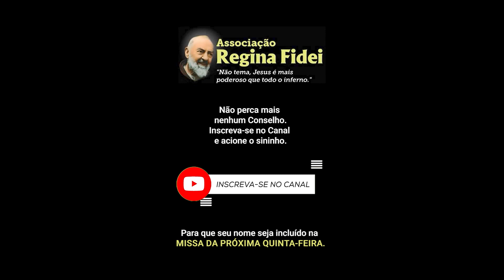Somos Todos Pecadores